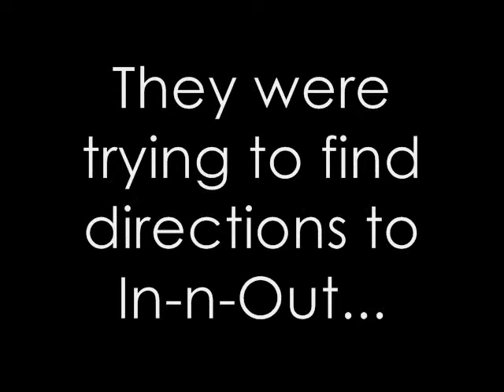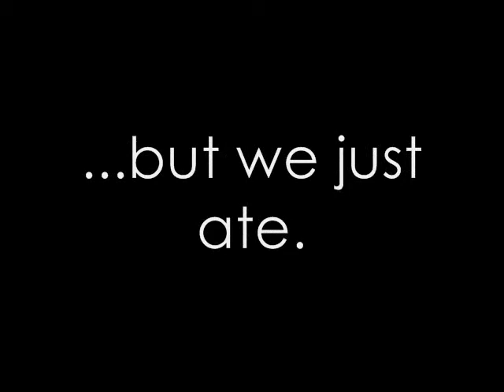I met Christian Bautista!!!!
This is the EXACT reason why I always have my camera on me! :)

"The Way You Look At Me" by Christian Bautista